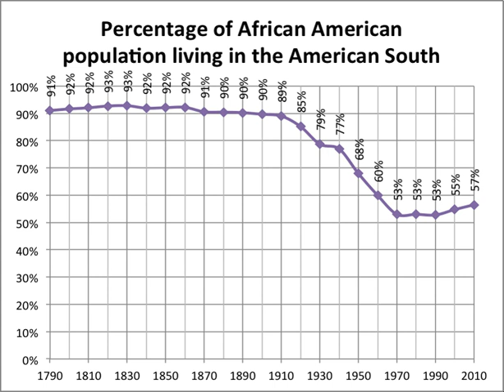Great Migration (African American) | Wikipedia audio article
This is an audio version of the Wikipedia Article:
Great Migration (African American)

00:02:41 1 Numbers and destinations
00:07:38 2 Demographics, tensions and employment sectors
00:09:14 2.1 Tensions and violence
00:10:51 3 Causes
00:11:59 4 Cultural changes
00:13:34 5 Effects
00:13:43 5.1 Demographic changes
00:19:01 5.2 Discrimination and working conditions
00:22:05 5.3 Integration and segregation
00:24:47 6 Second and New Great Migration
00:25:28 7 White southern reaction
00:28:11 8 In popular culture
00:28:32 9 Statistics
00:28:41 10 See also
00:29:06 11 Footnotes
00:29:14 12 Further reading
00:33:02 13 External links

- Socrates

SUMMARY
The Great Migration, sometimes known as the Great Northward Migration, was the movement of six million African-Americans out of the rural Southern United States to the urban Northeast, Midwest, and West that occurred between 1916 and 1970. In the early 1900s, more than 90 percent of the African-American population lived in the American South. In 1900, only one-fifth of African-Americans living in the South were living in urban areas. By the end of the Great Migration, over 50 percent of the African-American population remained in the South, while a little less than 50 percent lived in the North and the West, and the African-American population had become highly urbanized. By 1960, of those African-Americans still living in the South, half now lived in urban areas, and by 1970, more than 80 percent of African-Americans nationwide lived in cities. In 1991, Nicholas Lemann wrote that the Great Migration:

was one of the largest and most rapid mass internal movements in history—perhaps the greatest not caused by the immediate threat of execution or starvation. In sheer numbers it outranks the migration of any other ethnic group—Italians or Irish or Jews or Poles—to [the United States]. For blacks, the migration meant leaving what had always been their economic and social base in America, and finding a new one.
Some historians differentiate between a first Great Migration (1916–1930), which saw about 1.6 million people move from mostly rural areas to northern industrial cities, and a Second Great Migration (1940–1970), which began after the Great Depression and brought at least 5 million people—including many townspeople with urban skills—to the north and to California and other western states.Since the Civil Rights Movement, a less rapid reverse migration has occurred. Dubbed the New Great Migration, it has seen a gradual increase of African-American movement to the South, generally to states and cities where economic opportunities are the best. The reasons include economic difficulties of cities in the Northeastern and Midwestern United States, growth of jobs in the "New South" and its lower cost of living, family and kinship ties, and improved racial relations. As early as 1975 to 1980, several southern states were net African-American migration gainers, while in 2014, African-American millennials moved in the highest numbers to Texas, Georgia, Florida, North Carolina, and California. African-American populations have continued to drop throughout much of the Northeast, especially from the state of New York and northern New Jersey, as they rise in the South.